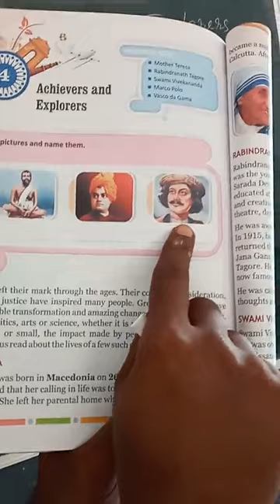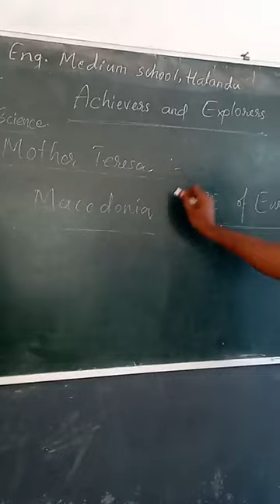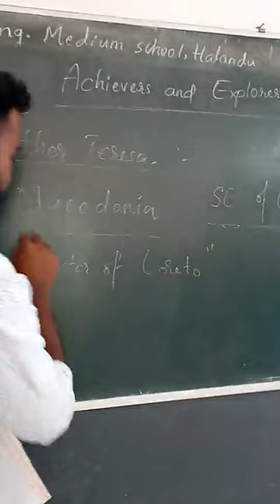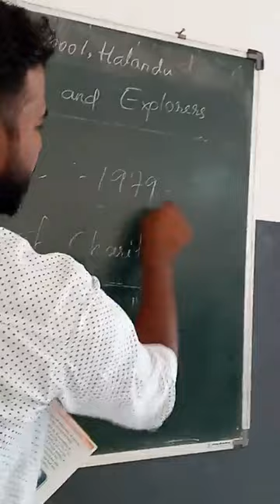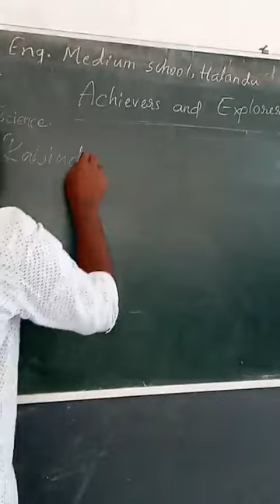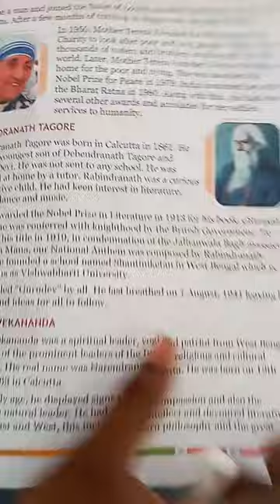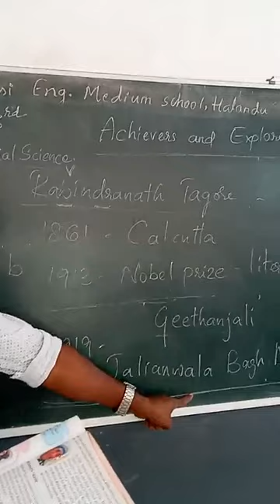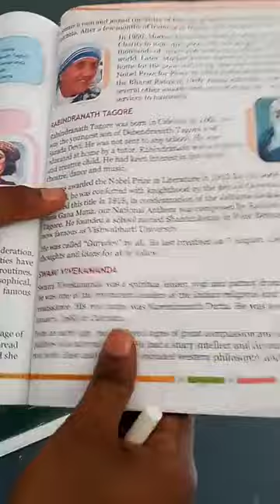3rd,std,social, lesson-4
Achievers &Explores